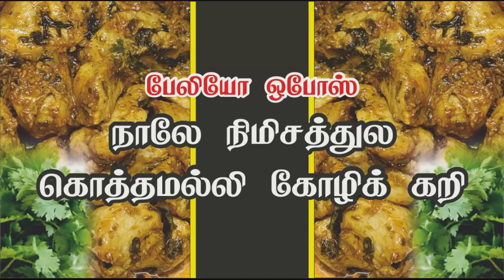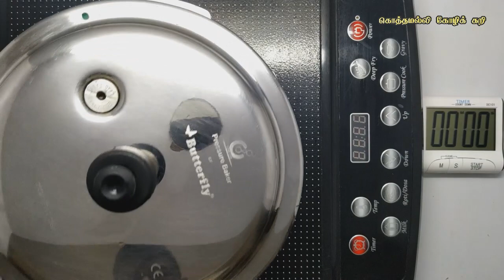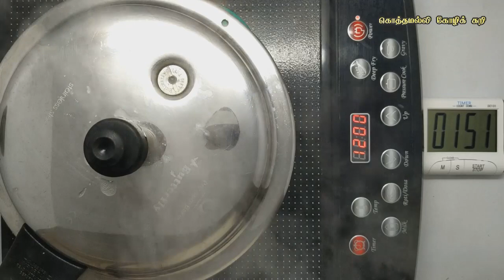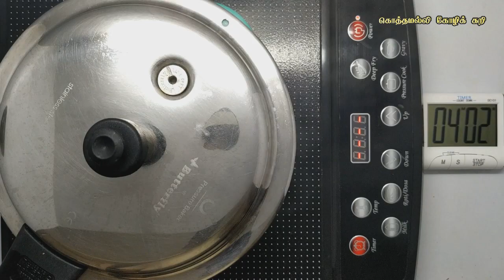கொத்தமல்லி கோழிக் கறி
பேலியோ டயட் : கொத்தமல்லி கோழிக் கறி :

தேவையானவை :

கோழிக் கறி (எழும்பில்லாமல்) : 300 கிராம்

(கீழ்க்காணும் அனைத்தும் சேர்த்து அரைத்து, கோழிக்கறியுடன் சேர்த்து பிரட்டி, 30 நிமிடம் ஊற வைக்கவும்)

மிளகு : 1 தேக்கரண்டி
கொத்தமல்லி இலை : 1/4 கப்
இஞ்சி பூண்டு விழுது : 1தேக்கரண்டி
தயிர் : 1 தேக்கரண்டி
இந்துப்பு : 1/2 தேக்கரண்டி.

மேலும் தேவையானவை :

நெய் : 1/4 கப்.

செய்முறை அடுக்குகள் :

அடுக்கு 1 : வெண்ணெய் & கொத்தமல்லி இலை

அடுக்கு 2 : மசாலா சேர்த்து பிரட்டி கோழிக் கறி

நேரம் :  4 நிமிடம்

வீடியோவில் உள்ளது போல ஓபோஸ் முறைப்படி சமைக்கவும்.